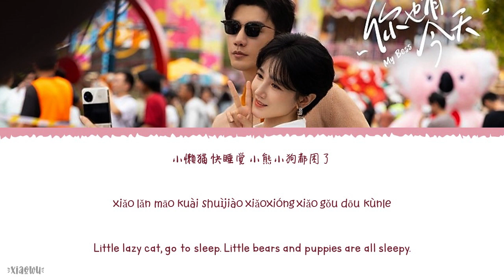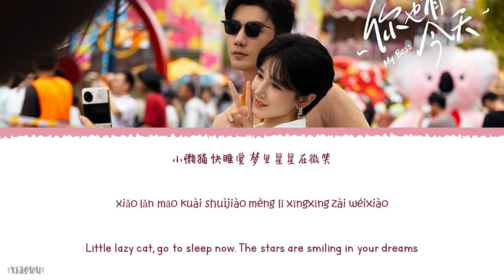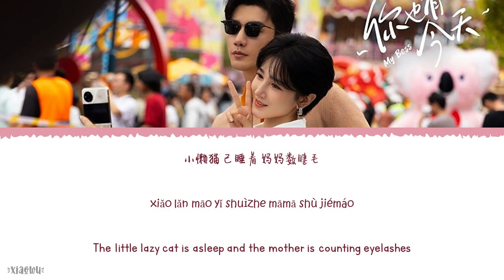Little Lazy Cat (小懒猫) - Qing Su (青溯)《My Boss 2024 OST》《你也有今天》Lyrics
Year released: 2024
Song Title:  Little Lazy Cat (小懒猫)
Artist: Qing Su (青溯)
Soundtracks: 《My Boss 2024 OST》《你也有今天》

Chinese|Pinyin|English Lyrics